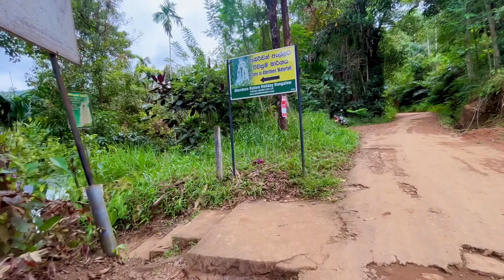Waterfall⛰ love the Nature😍 location⬇️